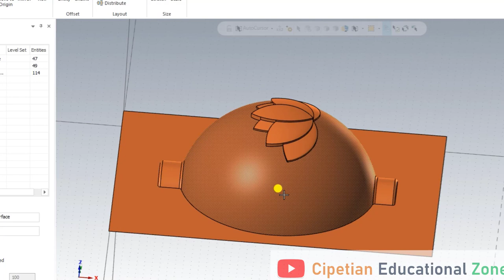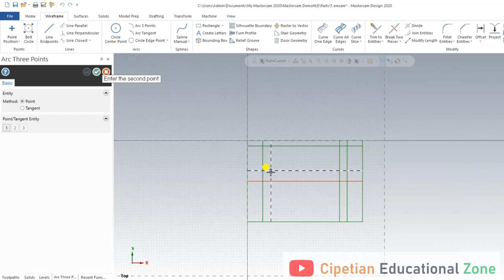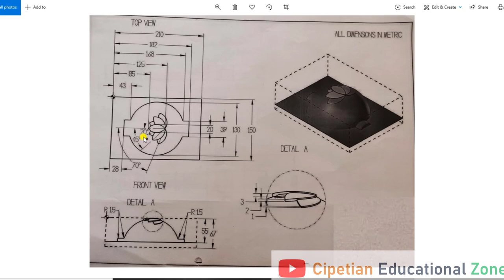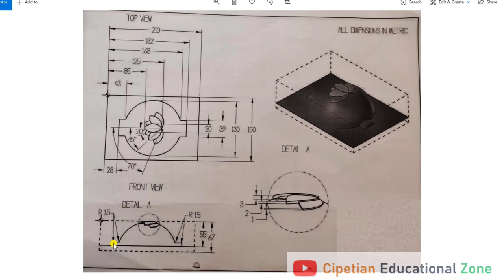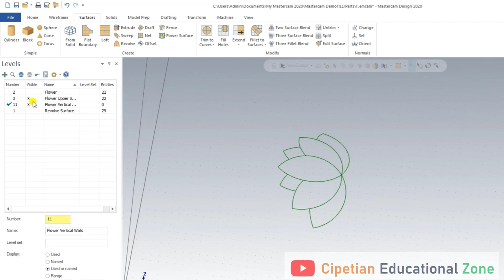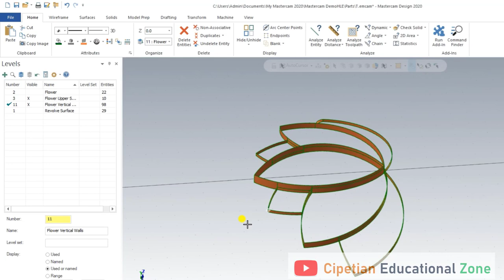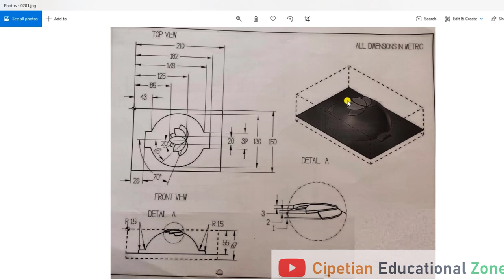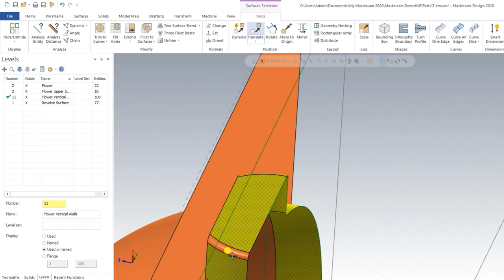Mastercam Mill 3D || Surface Modeling || Draft || Revolve || Flat Boundary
Surface Modeling in Mastercam for Mill 3D Surface High-Speed Tool paths

Mill 3D
Surface High Speed Tool Paths

Be Connected we will Update for More Videos on Mastercam